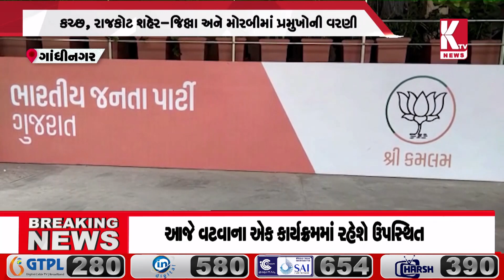Gandhinagar: ભાજપ દ્વારા ચાર જિલ્લા પ્રમુખોની કરાઈ નિમણૂંક | KtvNewsGujarati